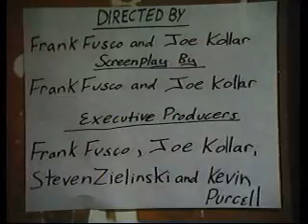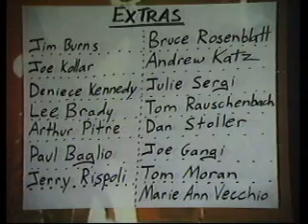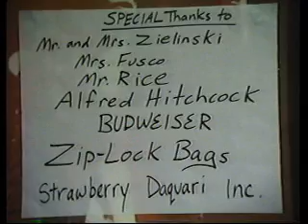Nude and Dismembered (part 3 of 3)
"Blood and guts never tasted so funny." - Satan

The year is 1989 -- A bunch of high school kids get their hands on a video camera and set out to make a horror movie. Starting with a loose script the movie was largely improvised and without access to editing equipment it was shot in sequence using only first-takes. The heavy metal soundtrack was accomplished by having a boom box playing next to the camera as the scene played out. In addition some primitive overdubbing of music and sound effects was acheived by connecting a walkman and microphone directly into a VCR. The outcome would become a cult classic -- at least in Bellmore, Long Island.

Starring...

Steve Zielinski as The Evil One
Kevin Purcell as Noxious
Joe Kollar as The Voice of Satan

Directed by Frank Fusco & Joe Kollar